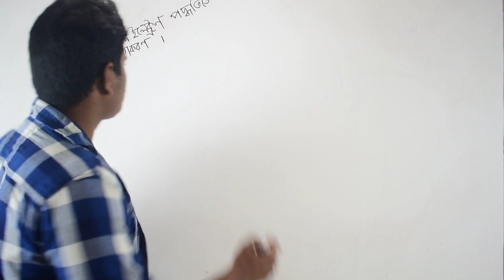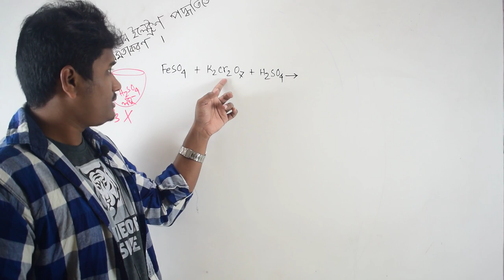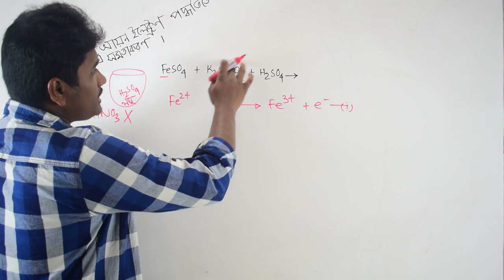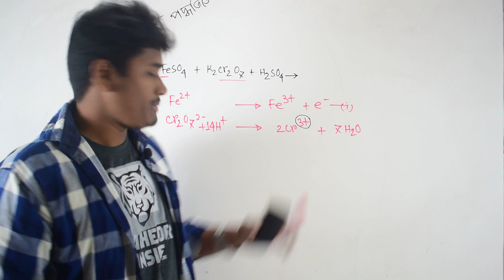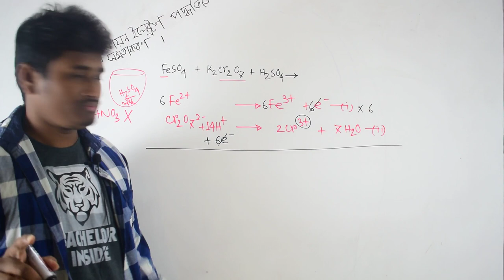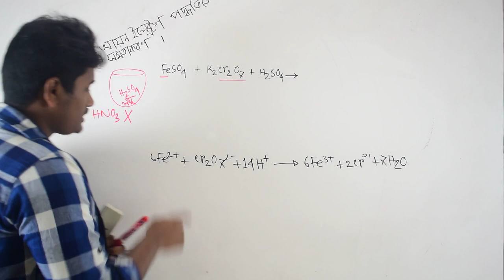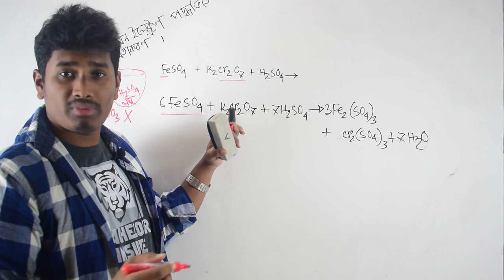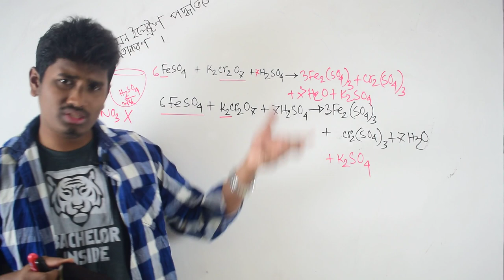||আয়ন ইলেক্ট্রন পদ্বতিতে বিক্রিয়া সমতাকরন, ৩য় অধ্যায়, রসায়ন ২য় পত্র||Basic Online School||(01)